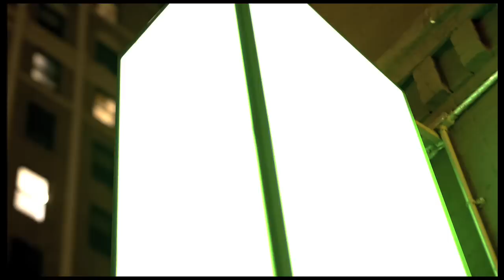Night Canopy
A meditation on green light - inspired by the dense horizon of lights found on the top of cityscapes.